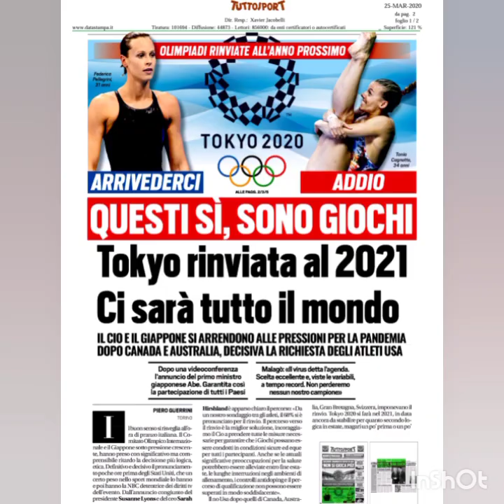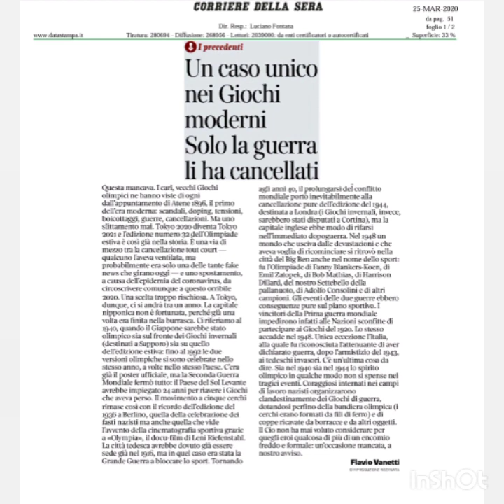Parliamone... social version puntata 1